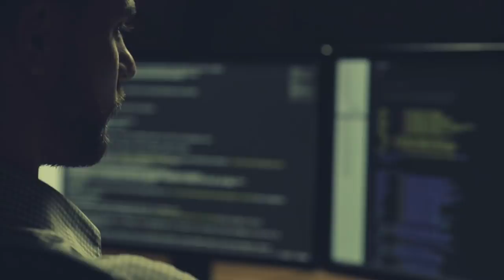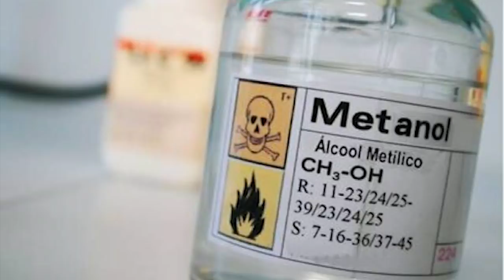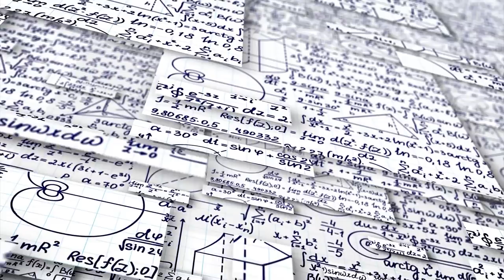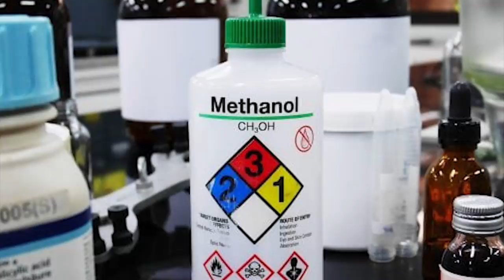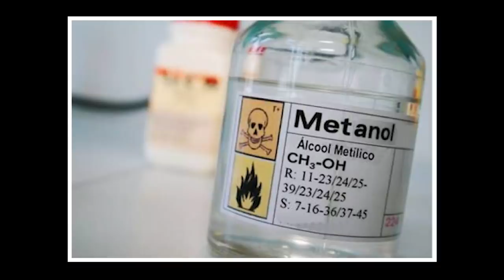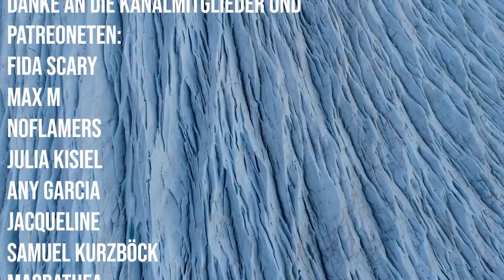Der womöglich erste Mord in der Antarktis I Dokumentation 2021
Im heutigen Video geht es um den womöglich ersten Mord in der Antarktis. Es gibt Fakten die dafür und Fakten, die dagegen sprechen, dass Rodney Marks das erste Opfer in der Antarktis wurde. Wir versuchen diesen auf den Grund zu gehen.

Der Fall (00:00)
Triggerwarnung (03:43)
Krankheitsverlauf Marks überspringen (04:47)